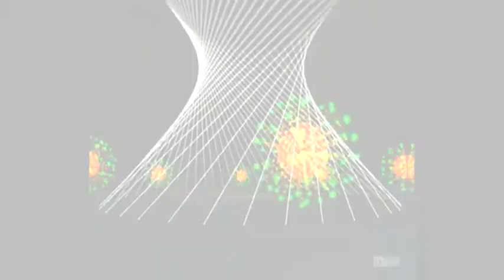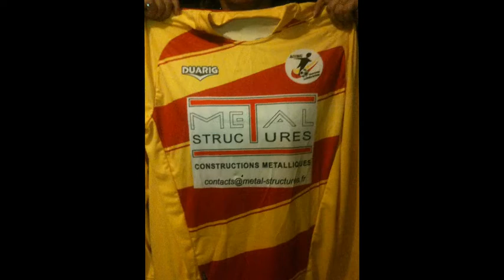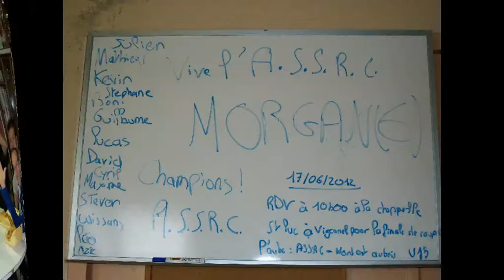ASSRC U15 LE FILM 2011 2012.avi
Diaporama vidéo saison U15